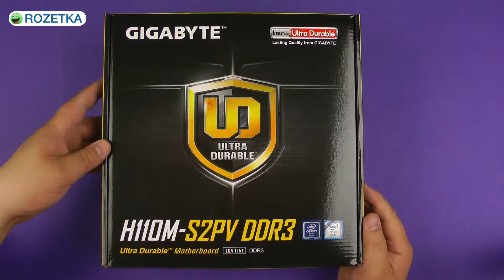Распаковка Gigabyte GA-H110M-S2PV DDR3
Сегодня мы распаковываем плату от тайваньского бренда Gigabyte. Материнка GA-H110M-S2PV DDR3, как и все ее собратья поставляется в фирменной упаковке черного цвета  с желтыми надписями и маркировкой. На тыльной стороне коробки имеется схематическое изображение модели и осноные ее спецификации. В комплектации идет бумажная документация, парочка кабелей SATA, диск с программным обеспечением и заглушка для панельки интерфейса. Все содержимое коробки аккуратно упаковано и переложено картонными разделителями, чтобы защитить от тряски во время транспортировки.
Плата выполнена в формате microATX, поэтому будет достаточно просто установить любую видеокарту и дополнения, которыми пользователь пожелает снабдить свою материнку. Материалом основы выступает проверенный текстолит, покрытый коричневым лаком. Нужно отметить, что данный вариант дизайна является практически фирменными знаком плат бренда Gigabyte. На плате есть два DIMM-слота, которые закрываются фиксирующими заглушками с замочками. Но дизайнеры компании постарались и здесь: защелки не мешают другим деталям материнки и не будут помехой при сборке данной модели. Нарастить память можно планками DDR3, которые являются немного устаревшими, но полностью удовлетворяющими потребности стандартного пользователя. Также можно воспользоваться планками типа DDR3L.
Охладительная система представлена  алюминиевым радиатором, но есть 4-хконтактный разъем для подсоединения дополнительного кулера для процессора. Внизу платы есть колодки для подключения звуковых сокетов, джампер, сбрасывающий CMOS, порт TPM и одна колодка для подсоединения фронтальной панели и S/PDIF Out. Чипсет данной модели поддерживает сразу шесть портов USB, четыре из которых находятся внутри системы и два вынесены на панель интерфейса.
Дисковая подсистема может быть улучшена 4 SATA портами, каждый из которых рассчитан на 6 Gb/s. Максимальный объем памяти может достигать 32 Гб – этого будет вполне достаточно для удовлетворения нужд обычного домашнего компьютера. Плата имеет четыре USB-порта, два из которых 2.0. и два 3.0. Функциональность материнки расширяется за счет трех PCI Express-слотов (3.0 x16 и двух 2.0 x1). На интерфейсной панели представлено 11 разъемов и портов, необходимых для подключения звука, мыши, клавиатуры, кабеля сети и USB-устройств.